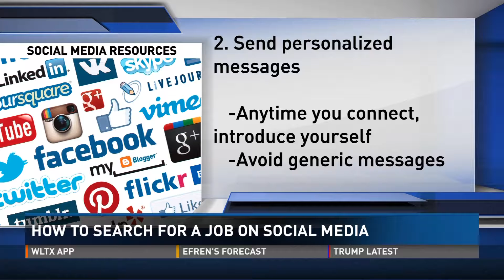3 ways to Use Social Media to Hear You're Hired!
With massive layoffs from a local plant and the changing job market employees are looking for creative ways to stand out in the job market.  News 19 Digital Producer Roshanda Pratt shows 3 ways to use social media to hear you're hired.